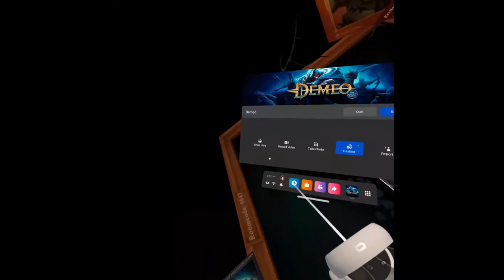Demeo VR Speed run attempt (Hunter): All that strength, and for what?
Was attempting a quick run as a Hunter in Demeo. Ended up getting a few people who joined.

When people join the game, it raises the difficulty.
When people join the game, they end up causing more problems than the enemies LOL